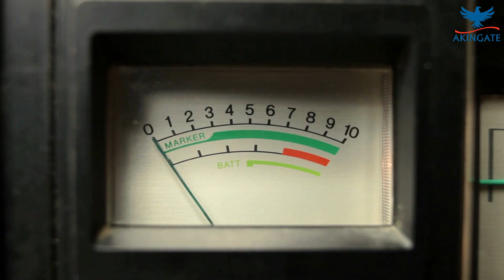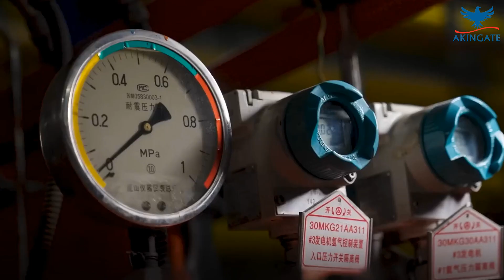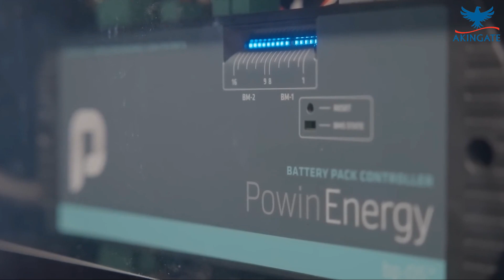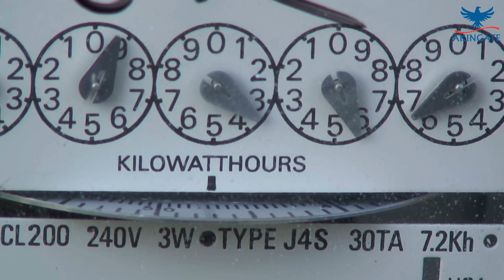Applications of Artificial Intelligence and Machine Learning for power generation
With the world's increasing demand for energy, the power generation industry is constantly looking for innovative ways to improve efficiency, reduce costs, and minimise environmental impact. AI and machine learning are offering new possibilities to achieve these goals.
In this video, we will explore the various applications of AI and machine learning in power generation and how they transform the industry.

Credit: Image by Freepik